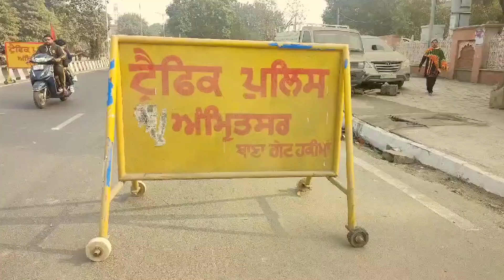ਕ .ਤਲ ਕੇਸ 'ਚ ਲੋੜੀਂਦਾ ਵਿਅਕਤੀ ਖੁਦ ਢੋਲ ਦੀ ਥਾਪ ਤੇ ਪਹੁੰਚਿਆ ਥਾਣੇ, ਕਹਿੰਦਾ ਲੋ ਕਰੋ ਗ੍ਰਿਫ਼ਤਾਰ